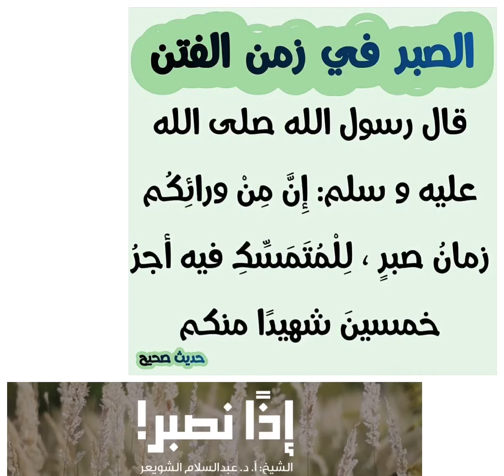إ ذًا نصبر ‼️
١- زيد بن يثيع عن حذيفة رضي الله عنه قال : كيف بكم إذا سئلتم الحق فأعطيتموه , و إذا سألتم حقكم فمنعتموه ؟ قالوا: نصبر قال : دخلتموها و رب الكعبة .
عبد الرزاق في مصنفه (11|343) والحاكم (4|521) ) وصححه ووافقه الذهبي
وهذا إسناد صحيح